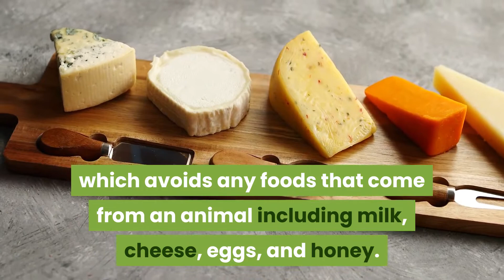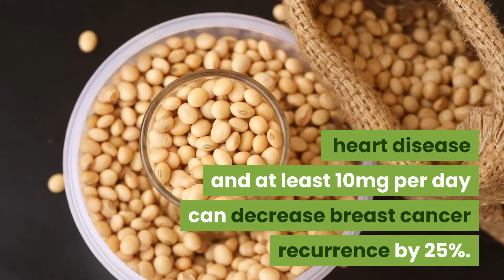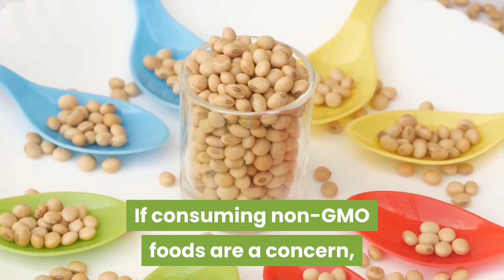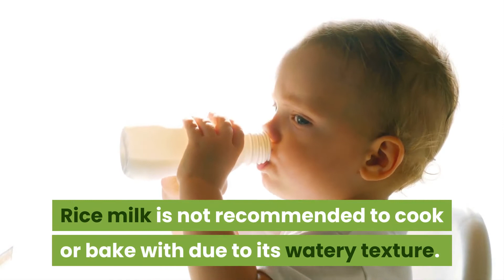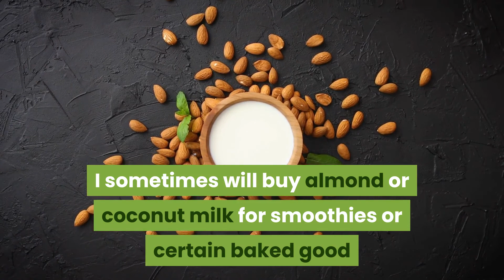Types of Plant-Based Milk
Did you know that there are plenty of plant-based milk?

Since the explosion of dairy alternatives on the market like soy, almond, and coconut milk...more and more people are asking about these drinks: which tastes best, which works best for baking, which has the most protein, etc.

Some milk alternatives are similar to that of dairy milk and provide many of the same nutrients, while others may be lacking in certain areas. Watch this video to help you determine which Types of Plant-Based Milk or milk alternative is best for you!